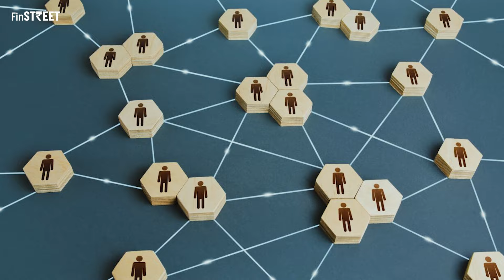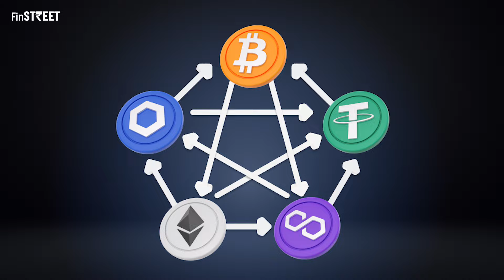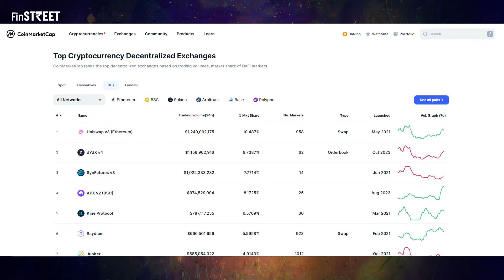Are you Holding Crypto on Dex? | Avoid These Risks of Holding Coins on Dex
🔗 Important Links

* For Social media education we have some amazing platforms where you can 👇
Follow us on:

* Let's save your time and get the knowledge of Crypto from our short video platforms 👇